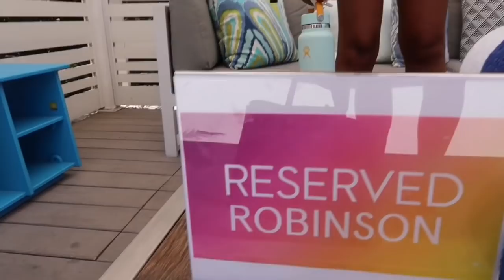FINALLY SEEING MY BESTIE AFTER A YEAR 😩 MORGANS BDAY VLOG! 💖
Hey y’all! I hope y’all enjoyed this video I know y’all miss us together but we growing up an are living in different city’s. We love you guys an can’t thank you enough for all the love y’all give us! Every chance we get we will try to make a video for y’all but our friendship is real on an off the camera! See y’all in the next one! An don’t forget to spam happy birthday to Morgan in the comments!! 💖💖